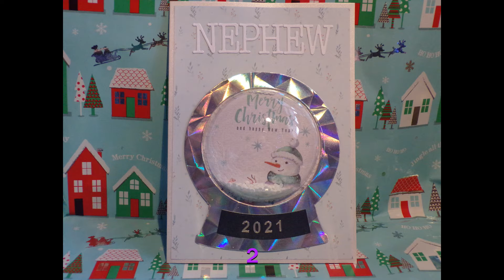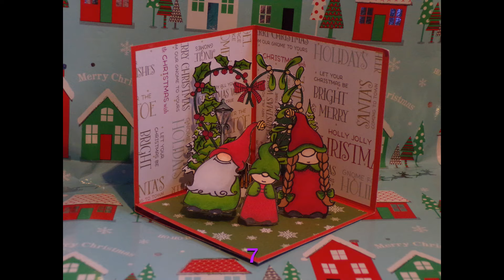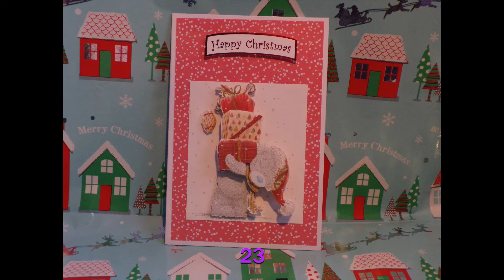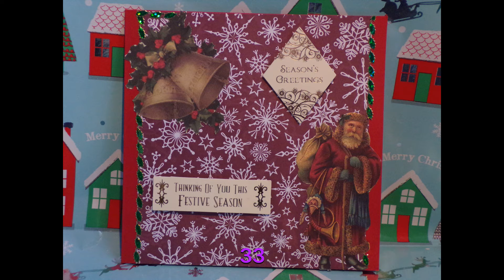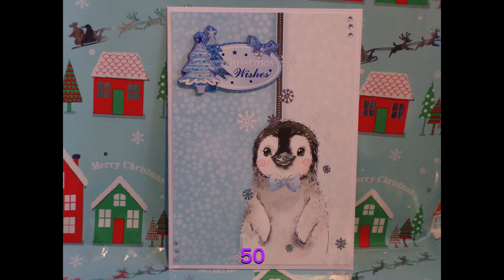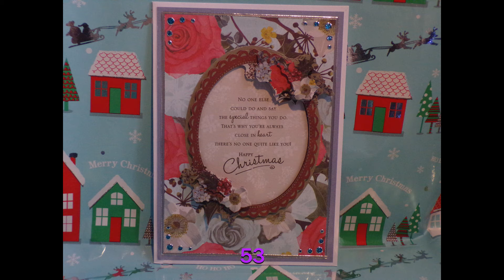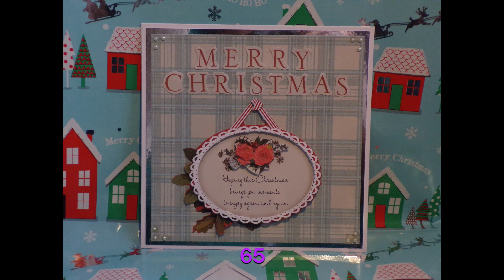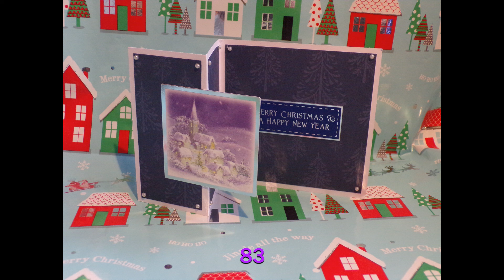Christmas card makes 2021 for inspiration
Here is a slideshow of the cards I have made this year.  I've been making them for a few months with how many I needed to make and I've still some left to do. Happy Crafting!